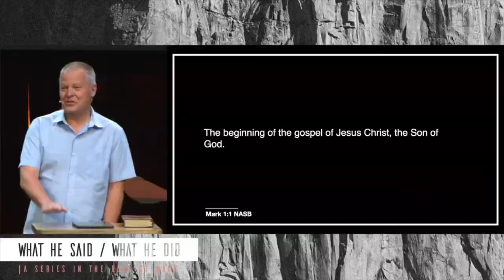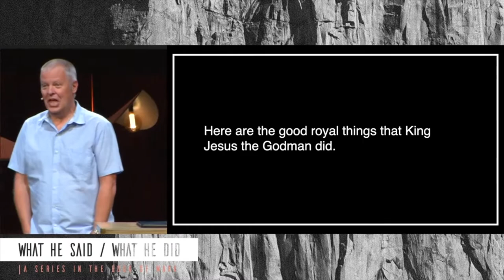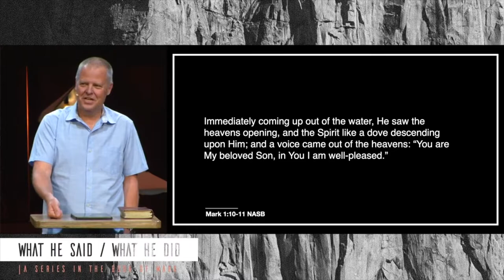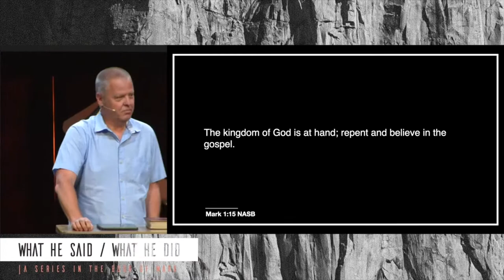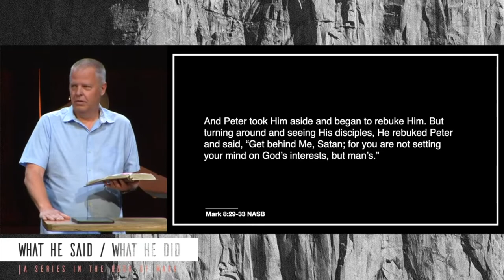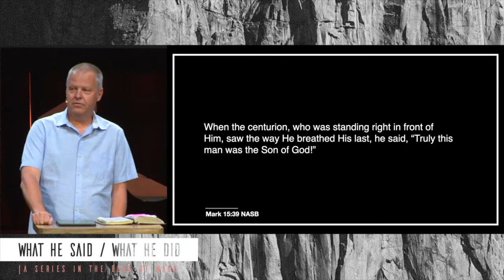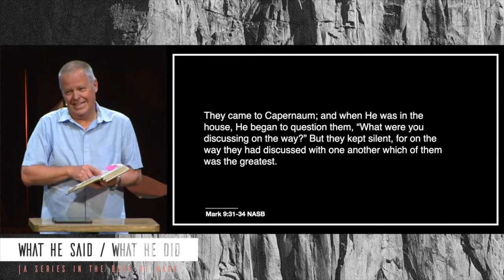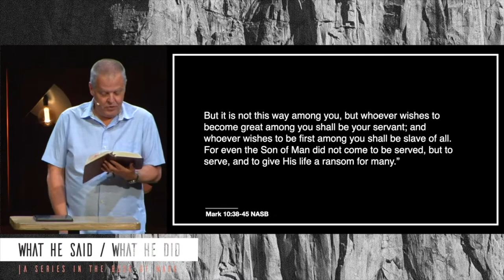What He Said / What He Did | June 12, 2022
This morning we kicked off our new series in the book of Mark. What's so interesting about this book is that we know from the very first line who Jesus is and those who are reading this book know who Jesus is, but as the story unfolds nobody in the story knows who Jesus is. Our hope for this series, the challenge Pastor Dale has given himself and us, is that we would come open-handed and look for who Jesus really is. That we would look and listen to what he said or what he did, see and hear in a fresh new way, and come to know what it really means to follow Him.

One of the ways we can do this is through Lectio Divina, or divine reading. It is a practice of reading and meditating on scripture so that we can know and follow Jesus better. Each week we will provide a Lectio Divina with a verse to pray through for the new week. Printouts are available in the worship center and the large chapel. We encourage you to pray through it as often as you're led and take note of what our Father is speaking to you.

We’d love to have you join us in person on Sundays at 10. To know what to expect